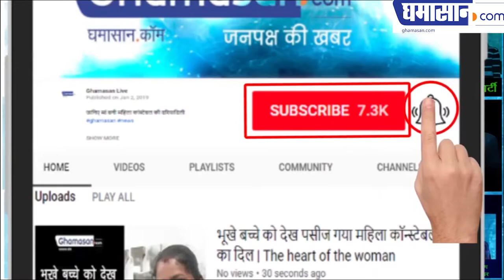Biggest Mystery of Kailash Mansarovar | कैलाश मानसरोवर यात्रा केसे आरंभ करें?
Biggest Mysteries of Kailash Mansarovar | Kailash Mansarovar Yatra